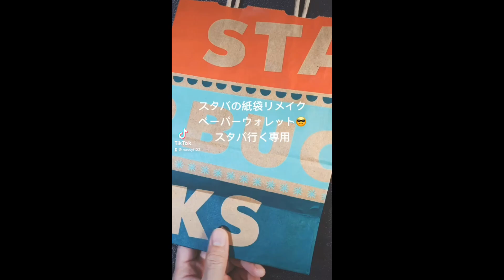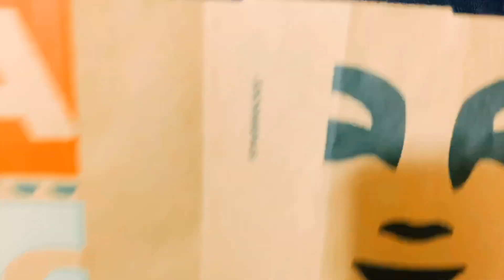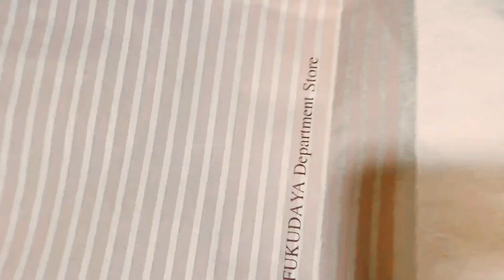紙のお財布作り方スタバの紙袋でペーパーウォレット【パート１】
紙でお財布を作ってみました。小銭入れ部分の改良版です。（小銭入れをBOX型に変更）

セカンドウォレットとして活躍してくれます。作るのは大変ですが、頑張って作ってみませんか？
完成した時の達成感がなんとも良いので色んな方に是非体験してほしいです。

改良前のお財布の作り方、小銭入れ部分以外はこちらの動画を参考にしてみて下さい。